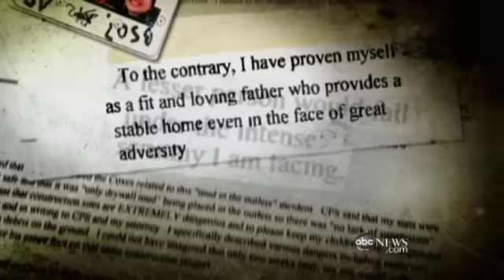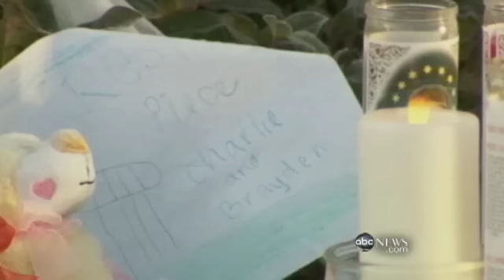Police: Josh Powell Killed Self, Sons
Investigators say Powell purposefully set off a gas-fueled explosion in his home.